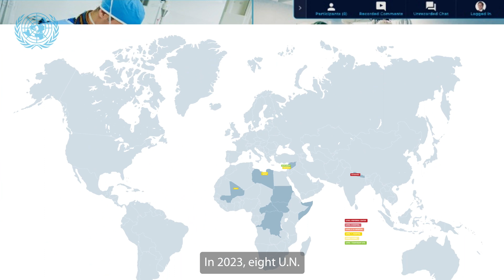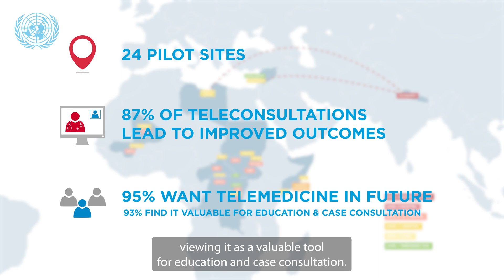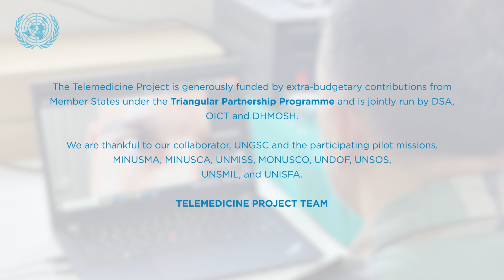Telemedicine Project - 2023 Secretary-General's Awards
The United Nations recently announced the winners of the Secretary-General Awards for 2023. The winner in the category “UN 2.0 – Quintet of Change,” was the team from the Department of Operational Support and the Office of Information and Communication Technology for the development of the Telemedicine Project. This project improves access to medical care for peacekeepers through digital technology.